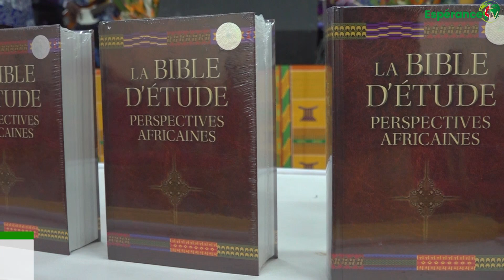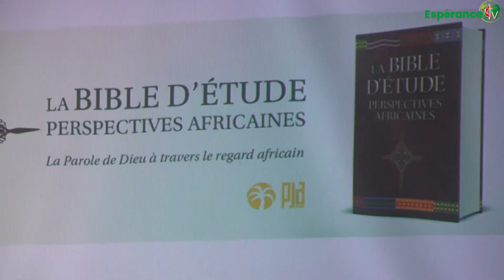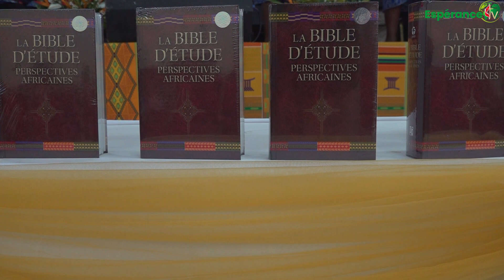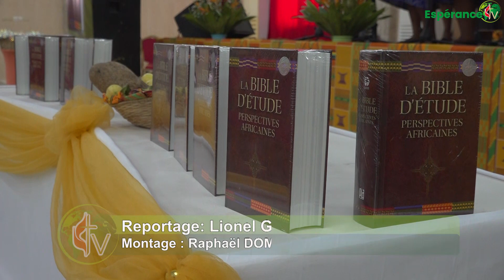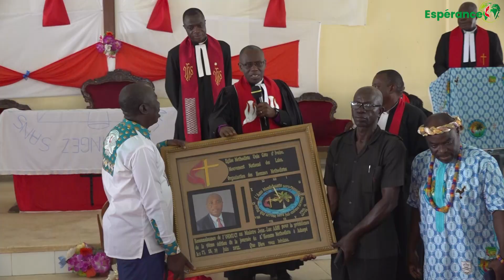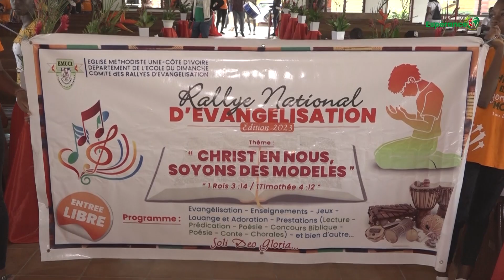FLASH D'INFORMATIONS DU 03 AU 09 JUIN 2023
1.Lancement officiel de la Bible d'Etude perspectives Africaines
2. Culte d'installation de la Pasteure Angèle KOFFI Epse N'DA à EMU Ebenezer de Tiaha/District de Dabou
3. Appel à la mobilisation pour la célébration de l'homme Méthodiste édition 2023
4. Rallye national d'évangélisation organisé par le département de l'Ecole de Dimanche à EMU Galilée Plateau Dokui